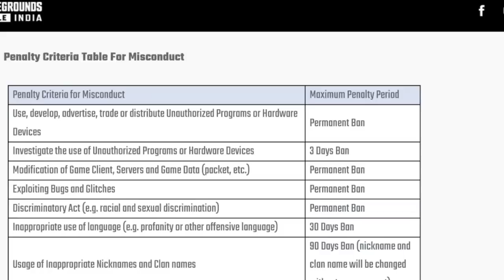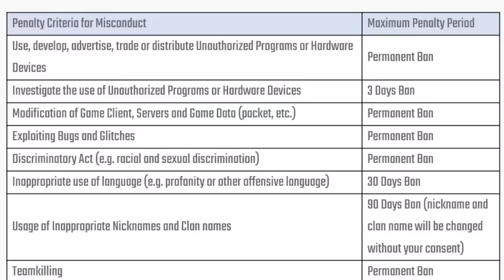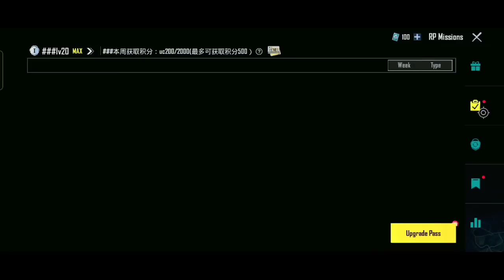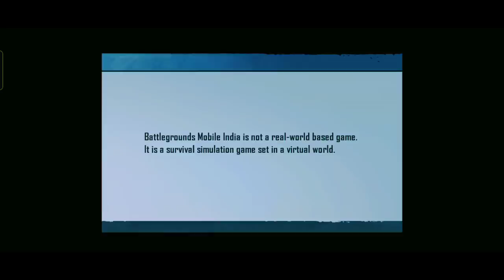OMG 😳 ALL BGMI ACCOUNT BAN PERMANENT | क्या करें अब ? 🤔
I hope this video is help for you ☺️

intagrame. gamer jaster